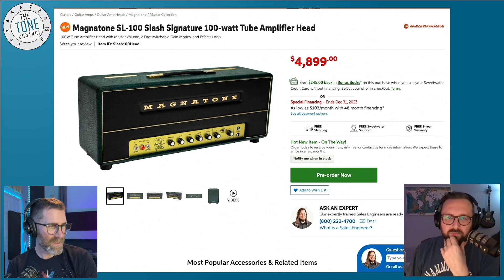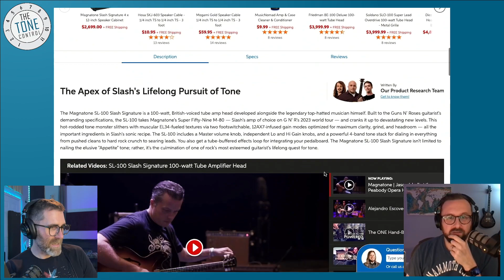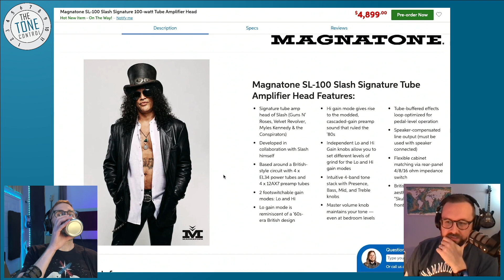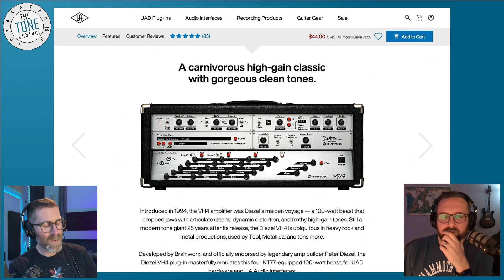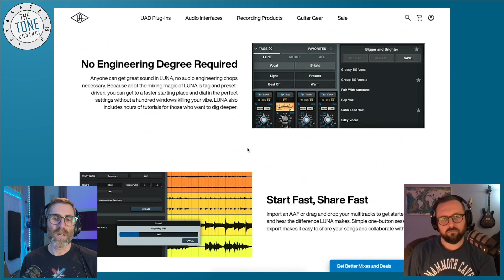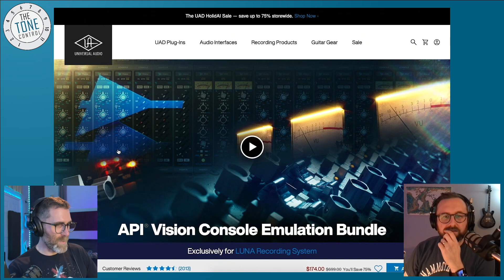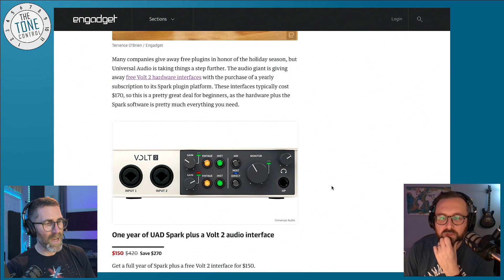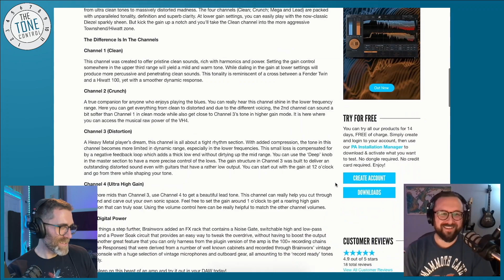The Tone Control Podcast | Ep. 255 - But Justin, What About The Shareholders?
🎤 Podcast: anchor.fm/thetonecontrol

Ep. 255 - But Justin! What about the shareholders??
Slash and Magnatone? Weird? 00:15:35
Also who cares?
A 100W head for like $5000
And a matching cab for $2700
It has vintage 30s. That’s all
Derek hates it.
More about the story of LUNA workflow 00:38:04
TOTW 01:17:16

Patreon  01:26:34
Nick Greenwood
Carson Ricketts
Mathhew Fenselau
Riesenwolf
Brian Gower of the Tone Jerks Podcast
Andrew Walsh of Andrew’s Alcove
Sean Wright of Lollygagger Effects
Doug Gann
HE DOESN’T HAVE A NAME